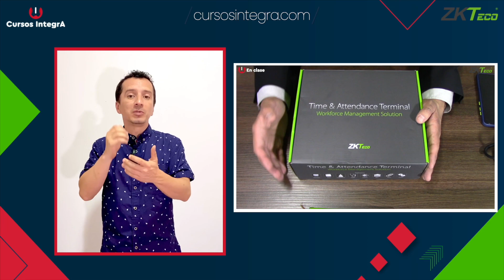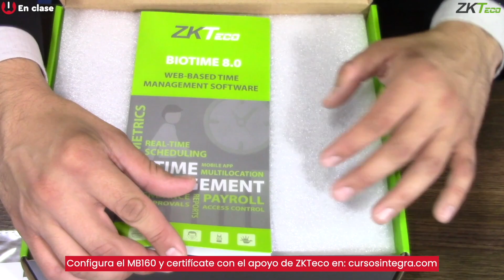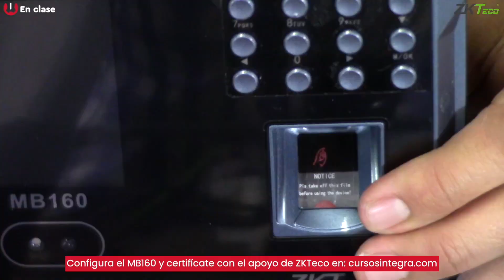🚦Sistema de control de acceso fácil con el dispositivo MB160 ZKTeco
👨🏻‍💻Controla tu nomina con facilidad con el sistema MB160 de ZKTeco🚦. Registra horas trabajadas, salarios y deducciones, todo en uno.

¡Interactuemos en…!

sistemas de control de acceso con integración a otras tecnologías
curso de instalación de sistemas de control de acceso
curso de configuración de sistemas de control de acceso
curso de reparación de sistemas de control de acceso
curso de mantenimiento de sistemas de control de acceso
curso de diseño de sistemas de control de acceso
curso de certificación en sistemas de control de acceso
curso en línea de sistemas de control de acceso
curso práctico de sistemas de control de acceso
curso intensivo de sistemas de control de acceso
curso avanzado de sistemas de control de acceso
curso para profesionales en sistemas de control de acceso
curso de monitoreo y gestión de sistemas de control de acceso
curso de integración de sistemas de control de acceso
curso de normativas y regulaciones en sistemas de control de acceso
curso de uso y operación de sistemas de control de acceso
curso de actualización en tecnologías de sistemas de control de acceso
seguridad electrónica
seguridad física
seguridad ciudadana
seguridad en hogares
seguridad perimetral